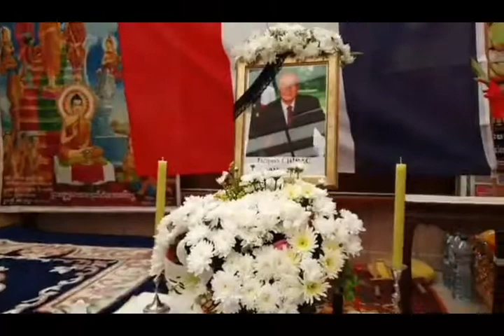28/09/2019 BAINSKOL EN MÉMOIRE DE J.CHIRAC Partie 1